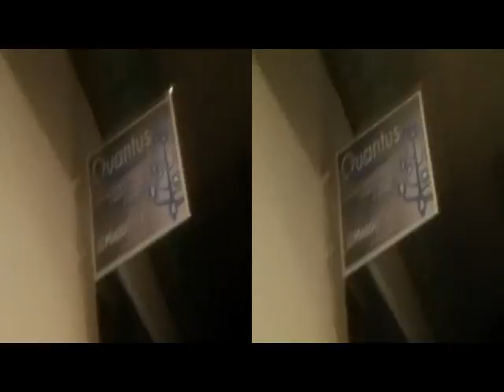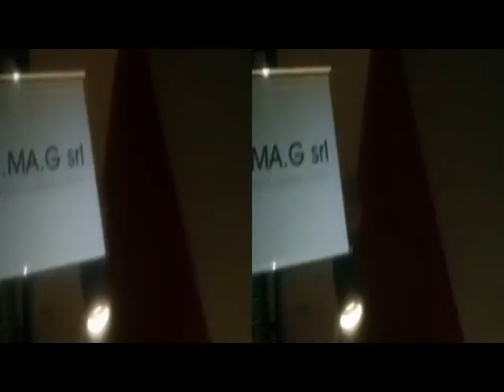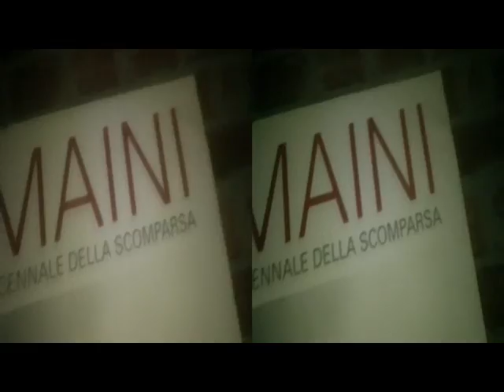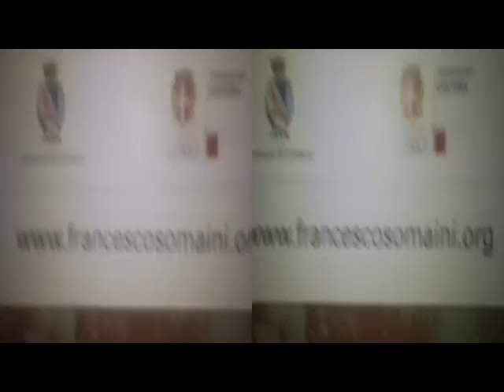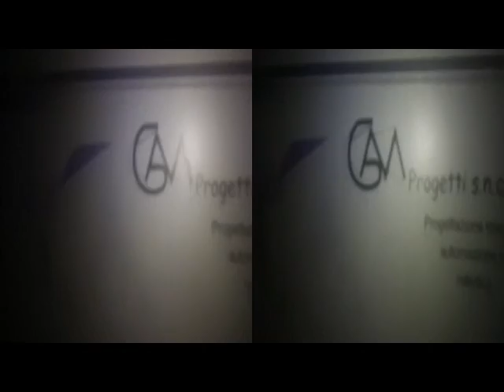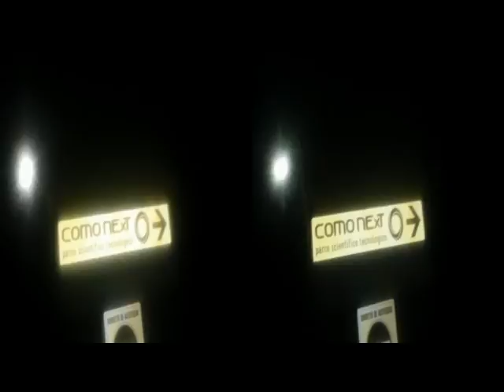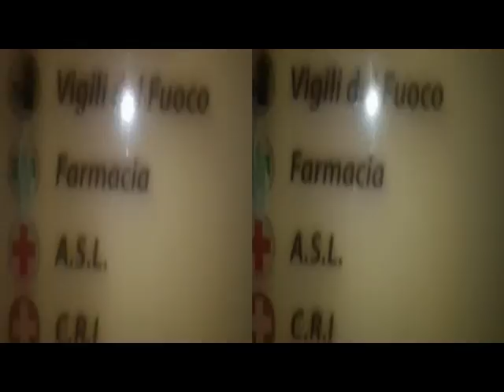3D Anaglyph LOMAZZO Somaini Exhibit ComoNExT [by Sergio Conegliano]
3D Anaglyph LOMAZZO  Somaini Exhibit   ComoNExT  [by Sergio Conegliano]
NB.[°] WithSetting[GearSymbol]ON&typic.Brow­ser 'Mozilla Firefox'